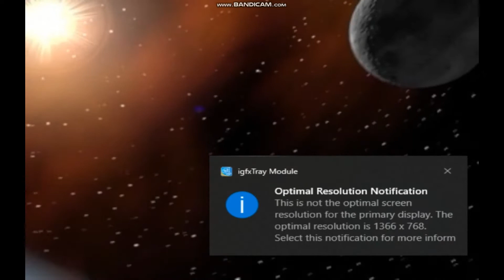Age Of Empire Random Map Castle Age(Episod-02)